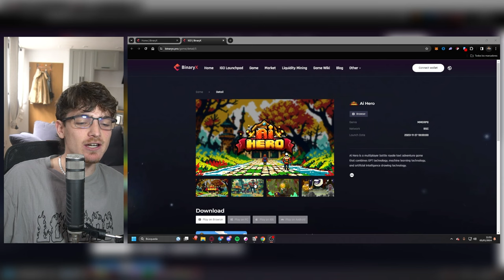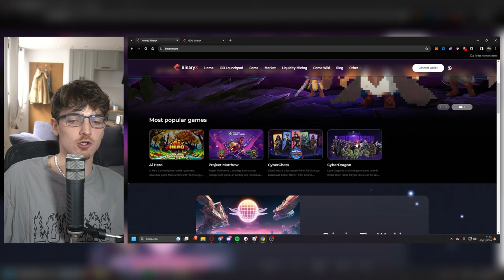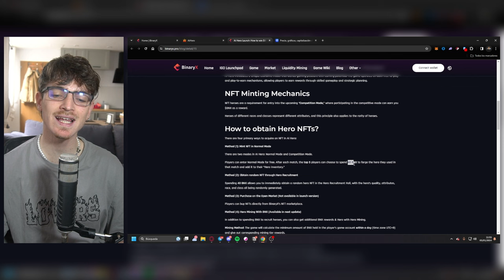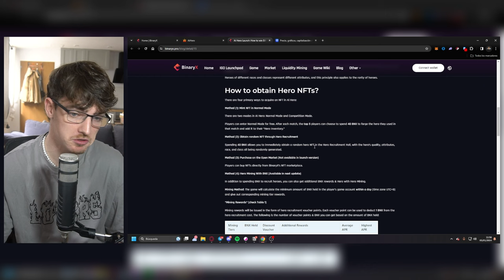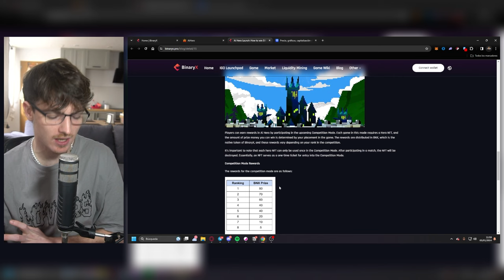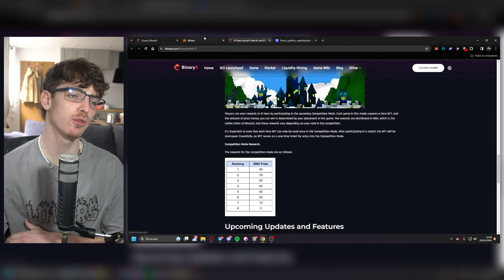NUEVO JUEGO NFT FREE TO PLAY PAGANDO “CREA TU PROPIA AVENTURA” | AI Hero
⏰Línea de tiempo:
00:00 Introducción
00:48 Qué es AI Hero
02:02 Cómo ganar dinero
05:43 Cómo jugar
09:15 Despedida